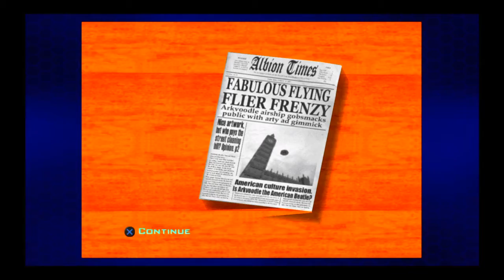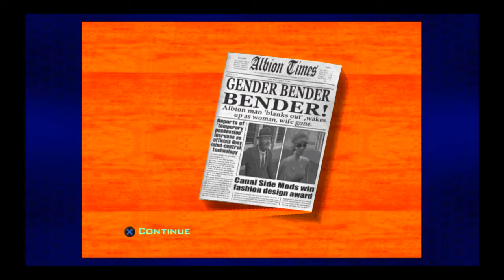(PS2/PS4) Destroy All Humans! 2 Gameplay 7